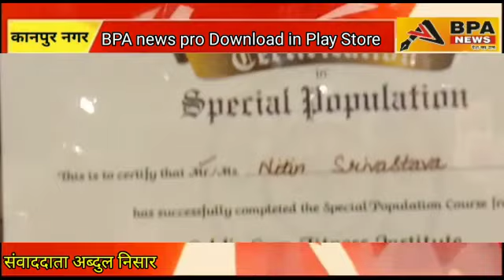यूनिकॉर्न फिटनेस यूनिसेक्स जिम का शुभारंभ माता पिता जी के आशीर्वाद से हुआ